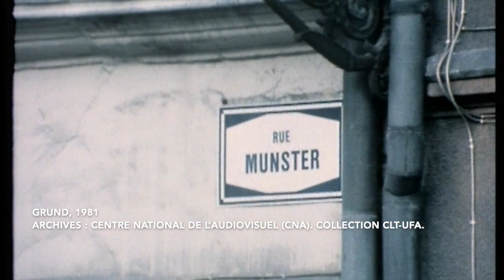Grund 1981 - avant rénovation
This video is about Grund 1981 -  avant rénovation